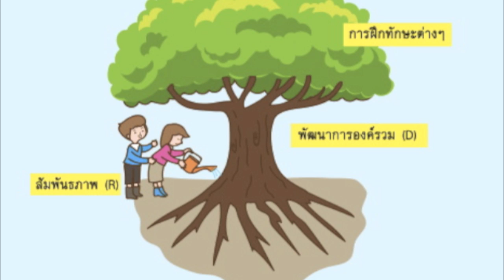เสียงอ่าน #1 การส่งเสริมเด็กพัฒนาการล่าช้าเด็กพิเศษอย่างเป็นองค์รวม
เสียงอ่าน #1 การส่งเสริมเด็กพัฒนาการล่าช้าเด็กพิเศษอย่างเป็นองค์รวมคำนำ บทนำ
เด็กพัฒนาการล่าช้า เด็กพิเศษ

นาทีที่ 8.41
ลูกพัฒนาการล่าช้า เด็กพิเศษ … เริ่มต้นอย่างไร

ความรู้คุณแม่และเด็ก